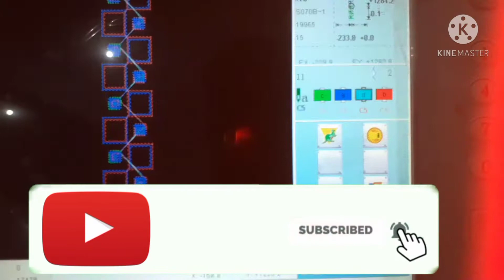Automatic cotton sewing machine | Automatic colours setting machine | Amazing video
in this video automatic color machine create whatever you can imagine and achieve
 automatic sewing cotton machine i hope so you can like this video.